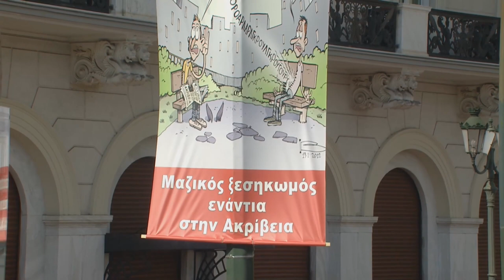Ομιλία Γ. Τασιούλα στο μεγάλο συλλαλητήριο στο Σύνταγμα